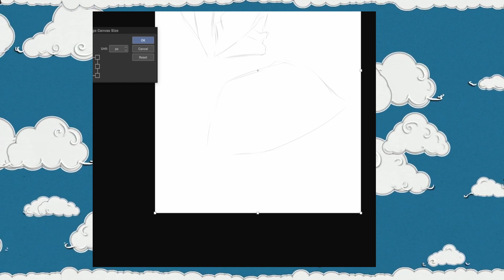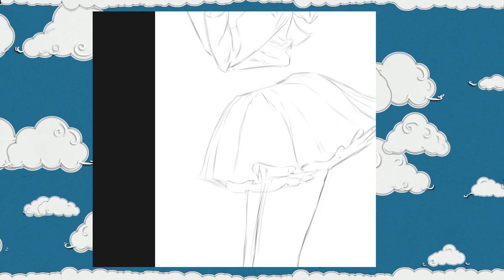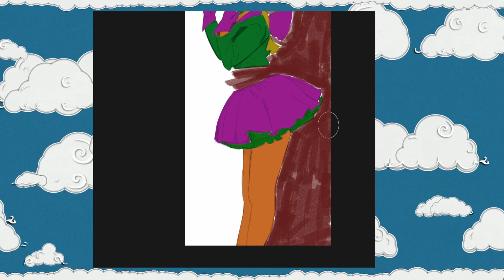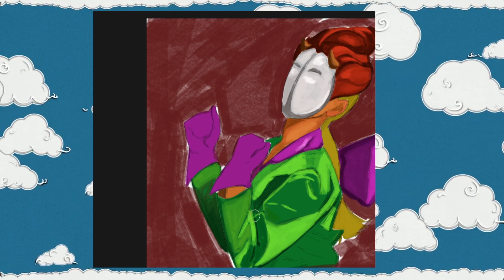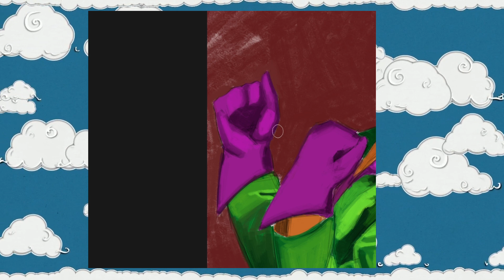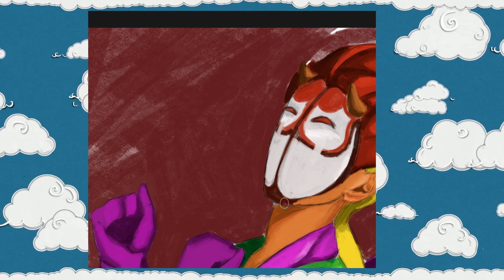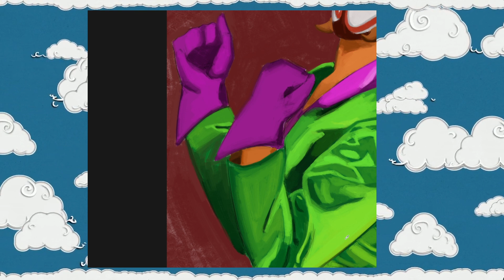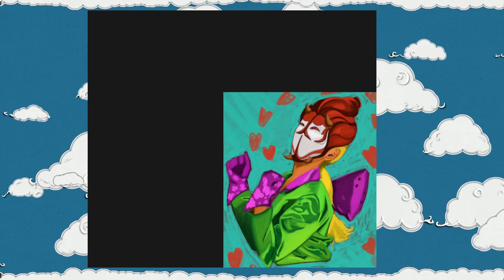Art block!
I Talk about art block, the effect  it has on artists and some way you can get out of the rut quicker